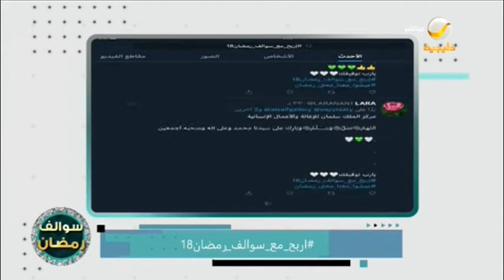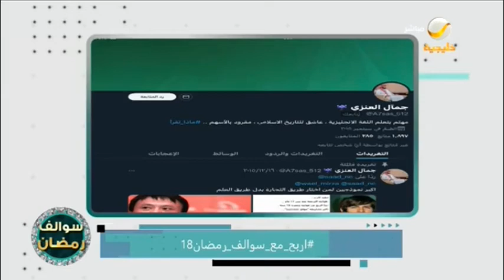الفائزون في اربح مع سوالف رمضان18 "